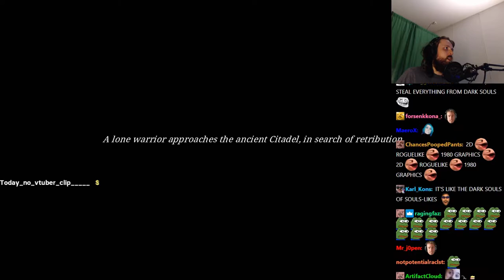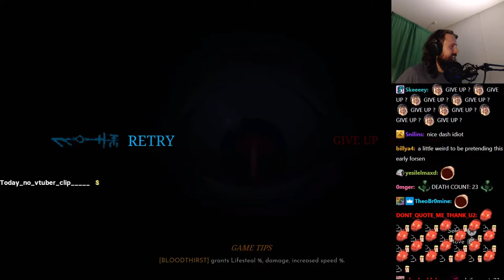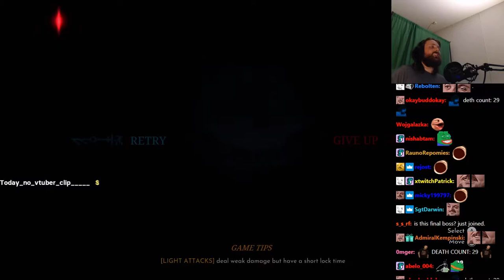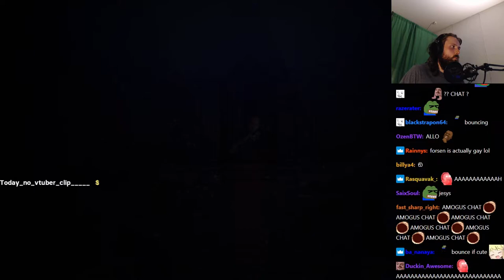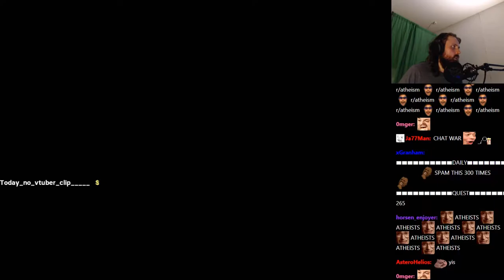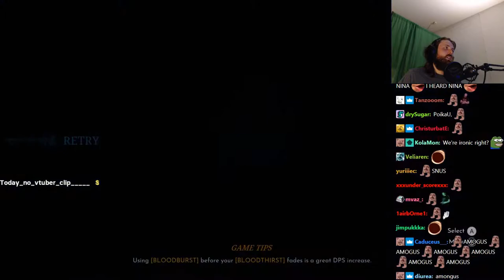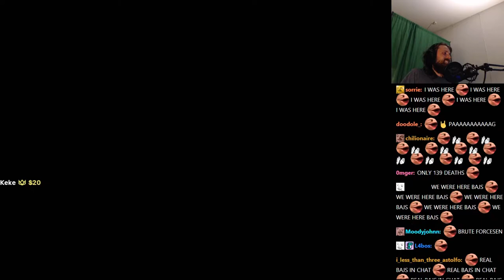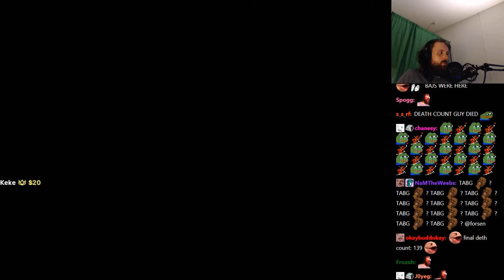Forsen plays Eldest Souls! FULL PLAYTHROUGH (with Chat)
Stream Duration: 5:59:10

Game Description:  Fast-paced and brutally challenging, Eldest Souls is a unique Boss-Rush soulslike experience. In a final act of vengeance, the Old Gods have unleashed a great Desolation upon the world. Mankind's only hope lies with a lone warrior… and his greatsword of pure Obsydian.

General
Format : MPEG-4
Format profile : Base Media
Codec ID : isom (isom/iso2/avc1/mp41)
File size : 15.5 GiB
Duration : 5 h 59 min
Overall bit rate mode : Variable
Overall bit rate : 6 179 kb/s
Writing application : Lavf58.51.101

ID : 1
Format : AVC
Format/Info : Advanced Video Codec
Format profile : High@L4.2
Format settings : CABAC / 4 Ref Frames
Format settings, CABAC : Yes
Format settings, GOP : M=3, N=120
Codec ID : avc1
Codec ID/Info : Advanced Video Coding
Source duration : 5 h 59 min
Bit rate mode : Constant
Bit rate : 6 000 kb/s
Width : 1 920 pixels
Height : 1 080 pixels
Frame rate mode : Variable
Frame rate : 60.000 FPS
Minimum frame rate : 20.000 FPS
Maximum frame rate : 62.500 FPS
Color space : YUV
Bit depth : 8 bits
Scan type : Progressive
Bits/(Pixel*Frame) : 0.048
Stream size : 15.1 GiB (97%)
Source stream size : 15.1 GiB (97%)
Color range : Full
Color primaries : BT.709
Transfer characteristics : BT.709
Matrix coefficients : BT.709
mdhd_Duration : 21548168
Codec configuration box : avcC

Audio
ID : 2
Format : AAC LC
Format/Info : Advanced Audio Codec Low Complexity
Codec ID : mp4a-40-2
Bit rate mode : Variable
Bit rate : 161 kb/s
Maximum bit rate : 163 kb/s
Channel(s) : 2 channels
Channel layout : L R
Sampling rate : 48.0 kHz
Frame rate : 46.875 FPS (1024 SPF)
Compression mode : Lossy
Stream size : 412 MiB (3%)
Default : Yes
Alternate group : 1